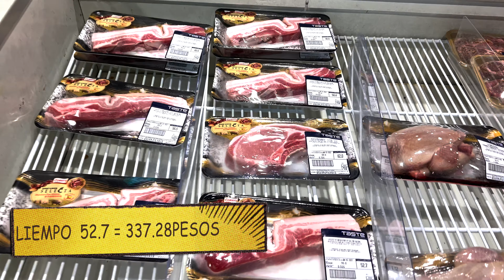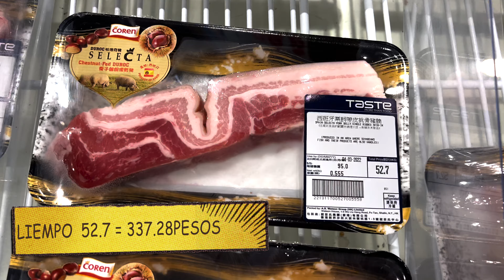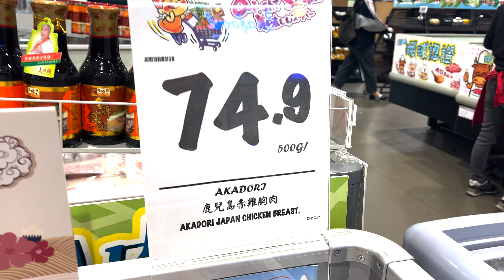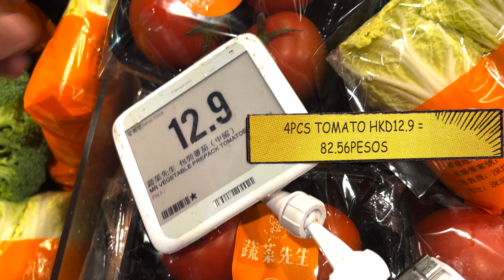PANIC BUYING MODE, DOBLE PRESYO ATBP ( OUR CURRENT SITUATION IN HONGKONG) WALA NG MABILHAN HALOS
ITO PO ANG AMING CURRENT SITUATION NGAYON SA HONG KONG, PANIC BUYING, WALA NG MABILHAN, DOBLE PRESYO ATBP. SA MGA KABABAYAN KO DITO SA HONG KONG, STAY SAFE ANG KEEP ON PRAYING.

GOD BLESS HONG KONG

DON'T FORGET TO CLICK THE THUMBS UP BUTTON

FOR NEW YOUTUBER's, TRY TO DOWNLOAD TUBEBUDDY. TO MAKE YOUR CHANNEL LOOK MORE PROFESSIONAL AND MAKE YOUR CHANNEL GROW FASTER.

MY CAMERA FOR THIS VIDEO
TRIPOD FOR THIS VIDEO
RODE WIRELESS MICROPHONE